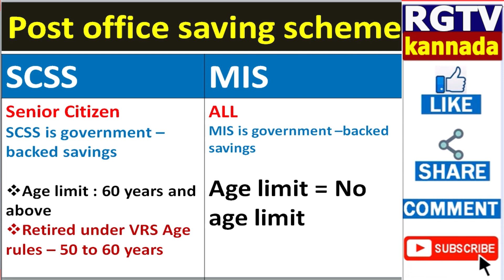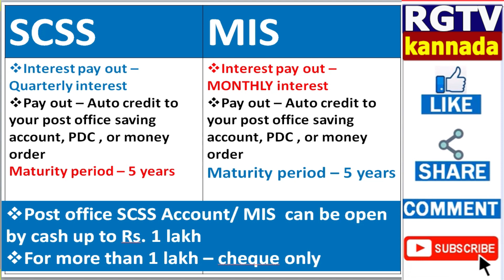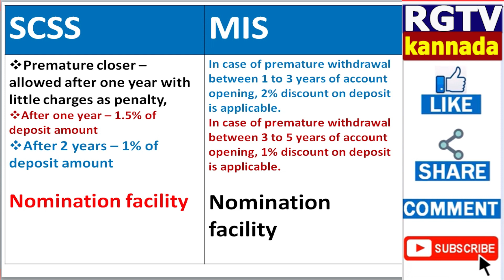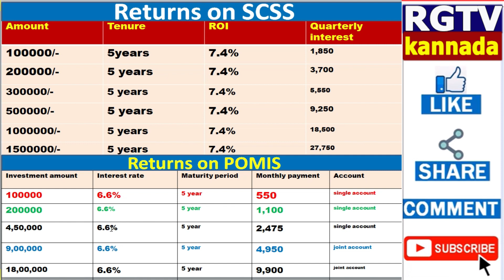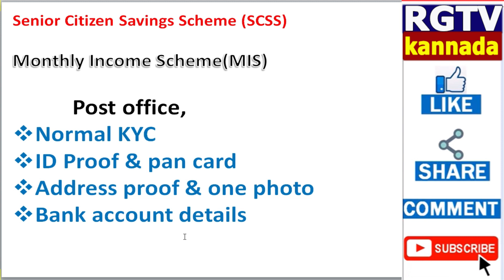Post office monthly savings scheme 2021//monthly interest//one time deposit/best monthly saving plan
@RG TV Kannada